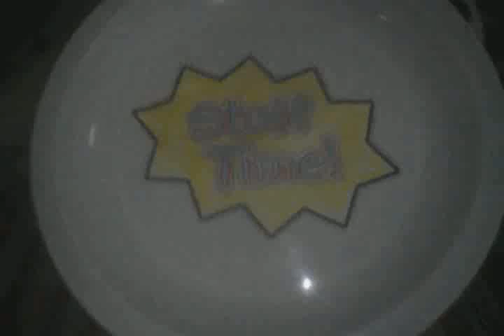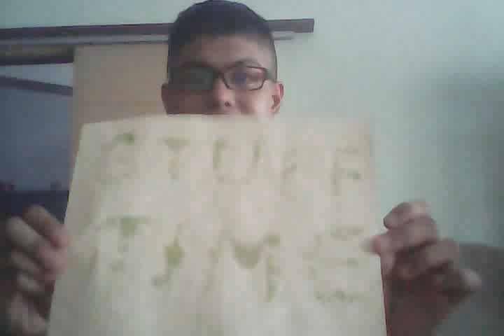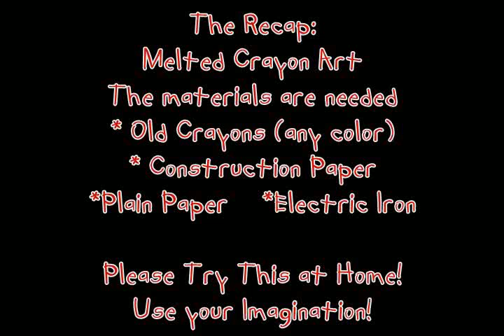Yomarumon Dreams' Stuff Time! - Melted Crayon Art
It's time for the weekend to celebrating Father's Day Special!

This is our art project for today:
Melted Crayon Art
Only here on "Stuff Time!"

The Materials are needed for making an art design:
* Sharpner
* Old Colored Crayons
* 2 Pieces of Construction Paper
* Small Container with an empty gravy sauce
* Various sized plastic spoon
* An Electric Iron for melting the crayons

Yomarumon Dreams
2019 Copyright